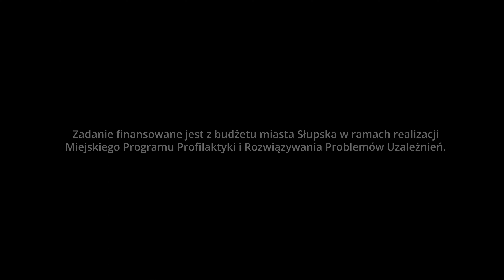Odtrącając DZIECKO odrzucasz najszczerszą MIŁOŚĆ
Spot zatytułowany "Odtrącając dziecko, odrzucasz najszczerszą miłość" porusza trudny, choć często ignorowany temat emocjonalnego zaniedbania dzieci. W centrum filmu znajduje się samotna matka, która bardziej angażuje się w relację z kochankiem niż w opiekę nad swoim kilkuletnim synem. Jej priorytety wyraźnie ukierunkowane są na dorosłe życie towarzyskie, podczas gdy dziecko zostaje zepchnięte na dalszy plan.

Przekaz spotu jest jednoznaczny – odtrącanie dziecka to odrzucanie jego miłości. Dzieci, zwłaszcza w młodym wieku, potrzebują nie tylko fizycznej opieki, ale przede wszystkim emocjonalnego wsparcia, uwagi i troski. Zaniedbanie tych potrzeb prowadzi do poczucia osamotnienia, odrzucenia i braku poczucia bezpieczeństwa, co może mieć długofalowe konsekwencje dla rozwoju emocjonalnego dziecka.

Kampania podkreśla, że miłość dziecka jest najszczersza i najczystsza. Zaniedbanie emocjonalne, choć często mniej widoczne niż przemoc fizyczna, może być równie bolesne i szkodliwe. Spot przypomina, jak ważna jest świadomość rodziców w kształtowaniu relacji z dzieckiem i ich odpowiedzialność za zapewnienie mu wsparcia, bliskości oraz akceptacji.

Zaniedbywanie dzieci to forma przemocy, która rani w najgłębszy sposób – odrzucając miłość, której dziecko pragnie i potrzebuje najbardziej.

Zadanie finansowane jest z budżetu miasta Słupska w ramach realizacji Miejskiego Programu Profilaktyki i Rozwiązywania Problemów Uzależnień.